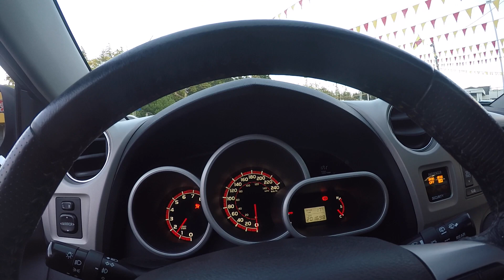2011 Toyota Matrix XRS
2011 Toyota Matrix XRS